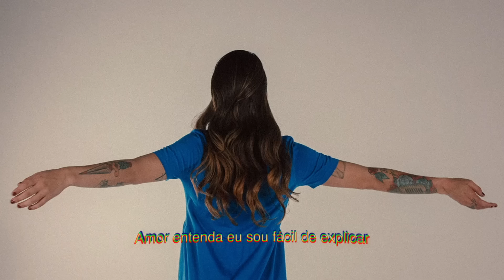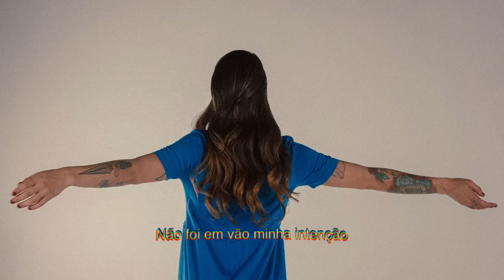Perfeito É O Mar - Cynthia Luz (feat. Tássia Reis) (Lyric Video)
Lyric Video da faixa 'Perfeito É O Mar'.